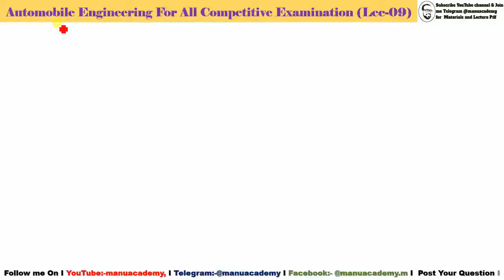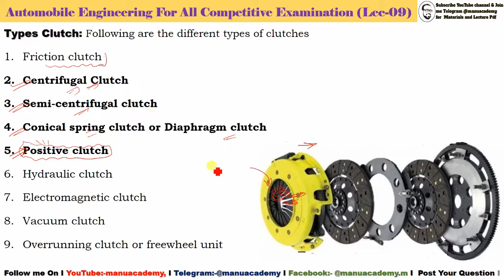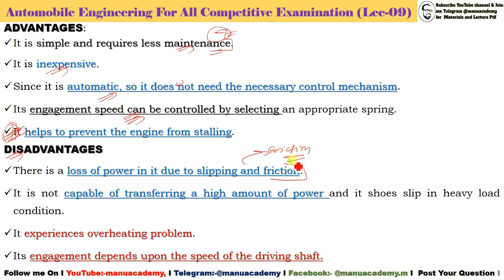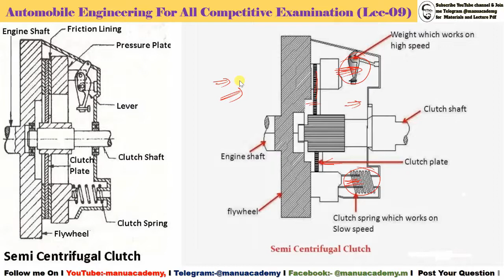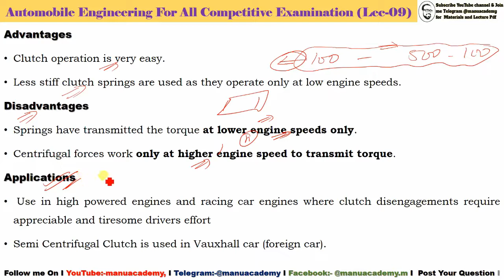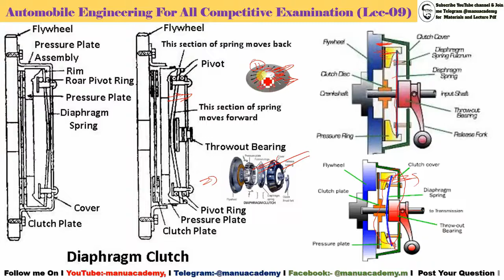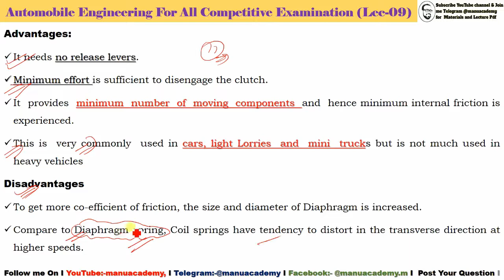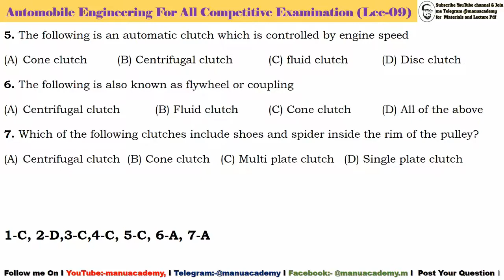Automobile Engg Lec-08 Part-02 I Centrifugal, Conical & Positive Clutch I Advantages & Disadvantages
**Friction clutch: A friction clutch is a clutch in which the drive is transmitted by the friction between surfaces attached to the driving and driven shafts. These surfaces are lined with cork, asbestos, or other fibrous material. Following are the different types of friction clutch
**Single plate clutch
**Multi plate clutch
*Wet
*Dry
** Cone clutch
*External
*Internal
Single plate clutch: one of the most commonly used types of clutches used in most modern light vehicles. The clutch helps to transmit torque from the engine to the transmission input shaft. As the name states it has only one clutch plate. It consists of a clutch plate, friction plate, pressure plate, flywheel, bearings, clutch spring and not-bolts arrangement.
Arrangements: The flywheel is attached on the engine crankshaft and rotates with it. A pressure plate is bolted to flywheel through clutch spring, which provides the axial force to keep the clutch engaged position, and is free to slide on the clutch shaft when the clutch pedal is operated.
A friction plate which is fixed between the flywheel and pressure plate. The friction lining is provided on both sides of the clutch plate.